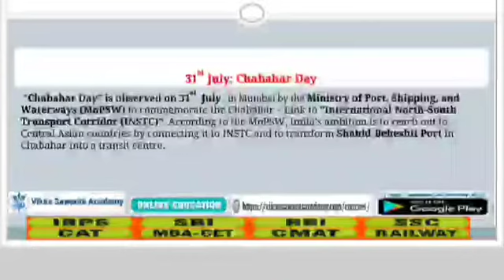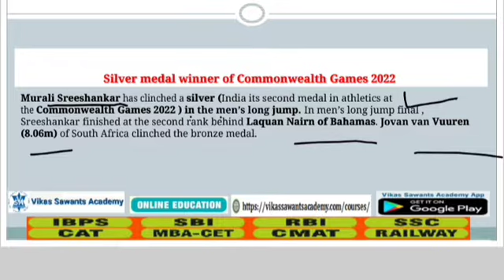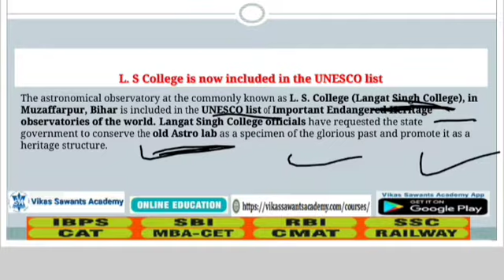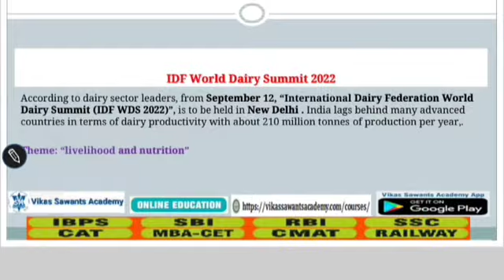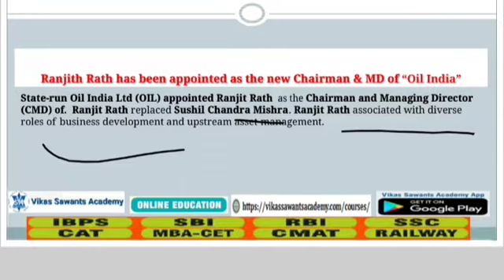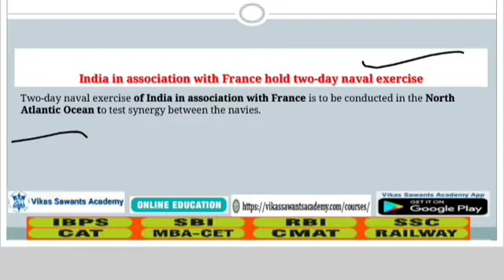Daily Current Affairs I 6th August 2022 I For IBPS SBI RBI RRB SSC CHSL CGL CPO CMAT INSURANCE EXAM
New Online LIVE Course For SBI BANK EXAM will be starting from 22nd August 2022.Duration of this course would be 3 Months. Daily 1.5 Hours from 8 pm to 9:30 pm (Mon-Fri).

800 + Objective Questions of Mathematics By Vikas Sir to Buy
1000 + Objective Questions of Reasoning By Vikas Sir to Buy